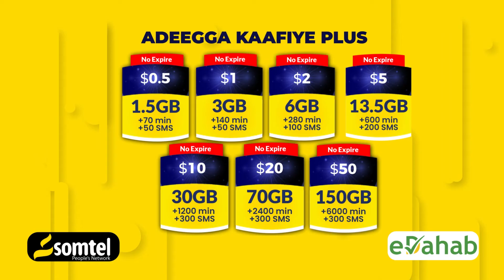Dalka Siri Lanka oo ay ka Billaabataya Doorashada Madaxtinimada.